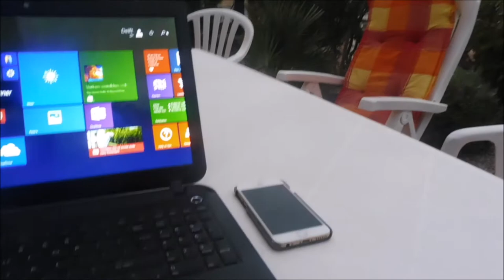NAAR DE MARKT & ZWEMMEN IN THE POOL - VAKANTIEVLOG #2 ❤ I JByMyLife